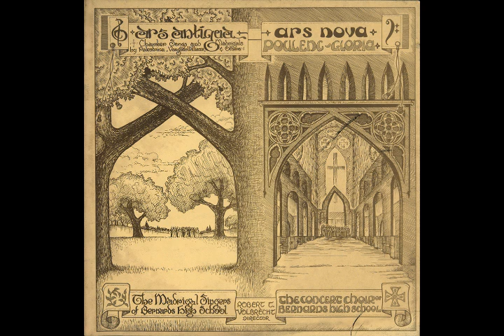The Willow Song from 3 Elizabethan Part Songs by R Vaughan Williams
Madrigal Singers of Bernards High School, Bernardsville NJ 1971
Robert T. Volbrecht, Director
Cover art by Todd Klein